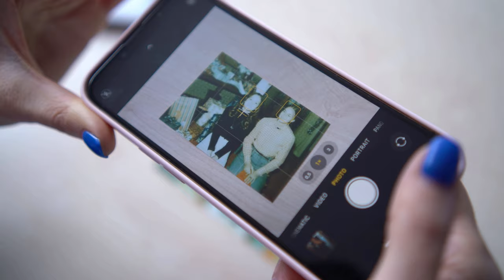How To Create a Family Photo Archive - The Complete Guide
Do you have a ton of family photos lying around, but don't know what to do with them? This video is for you! we'll show you how to organize and archive your photos so they'll be easy to find and enjoy for years to come.

Not sure if we can restore your photo? Get a free evaluation now with a guaranteed response under 10 minutes: 🔗

Taking the time to create a family photo archive is the perfect way to save and share your family's rich history. It can also help you create new memories as well! We have put together this simple guide on how to create a family photo archive that will make it easier for you to preserve your precious photos for future generations. First, gather all of the necessary tools—pen and paper, filing boxes, albums or digital storage devices—to get started. Reach out to other family members who may have more pictures or stories that could be added to the collection. Next collect all the images so they can be placed into one convenient place. Then either scan your images or take pictures of them with a smartphone. To make sure they are lasting, consider restoring any images that may need some retouching before moving on to the final step: sharing with other members of your family. If done well, creating a photo archive will ensure that these special memories can be enjoyed now and in years to come!

0:00 How To Create A Family Photo Archive
0:23 Step 1: Gather Your Tools
0:41 Reach Out to Your Family Members
0:59 Step 3: Collect The Images
1:21 Step 4: Scan Your Images Or Take Pictures Of Them
1:50 Step 5: Restore Your Photos
2:26 Step 6: Share Your Archive With Your Family
2:41 Conclusion